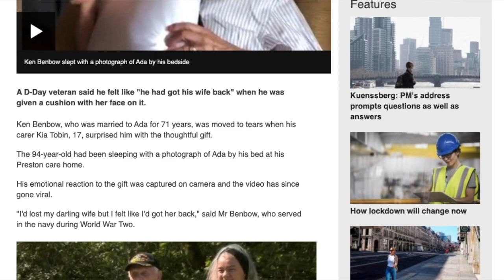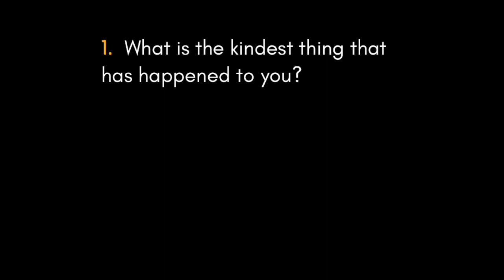Thought For The Week | Kindness & Goodness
Danielle from our secondary team shares a few thoughts on Kindness & Goodness at this time.

Post your answers in the comments section!